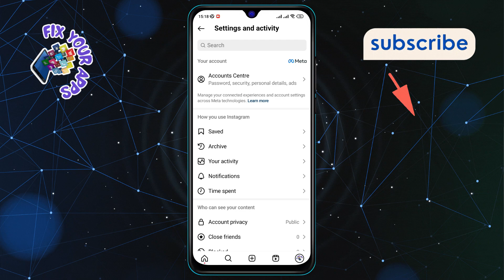How to See Watch History on Instagram | Uncover Past Views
Ever wondered what videos you've watched on Instagram but can't remember? Our latest video guides you through the simple steps to access your Instagram watch history without any hassle.

- How to find your Instagram watch history
- Steps to view your past Instagram videos
- Instagram watch history retrieval
- Accessing watched videos on Instagram
- Guide to Instagram's watched video log